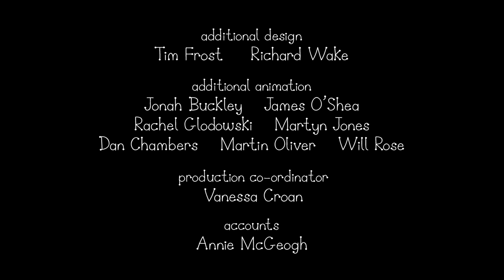Ben and Holly’s Little Kingdom | Season 1 | Episode 18| Kids Videos